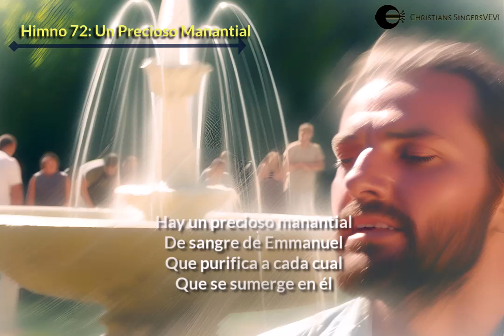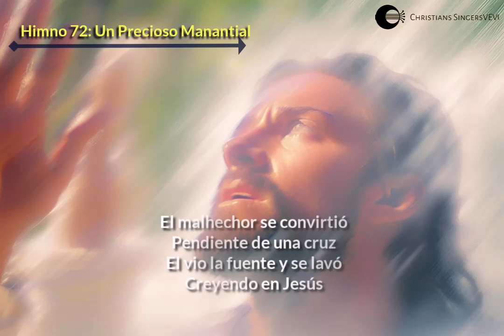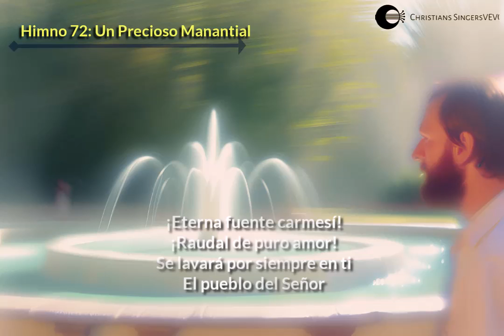72. Un Precioso Manantial - Himno Acapella [Letras]